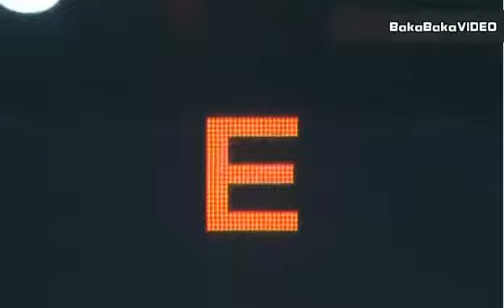4 30【今日の守備】阪神・西岡剛の守備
4 30【今日の守備】阪神・西岡剛の守備